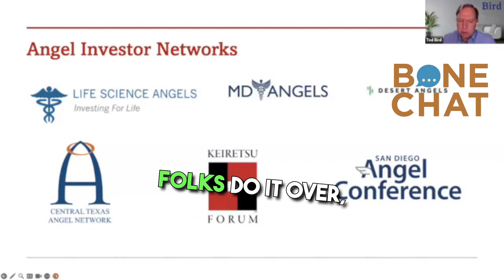BoneChat #12 - Master your Pitch using LSI Insights - Ted Bird